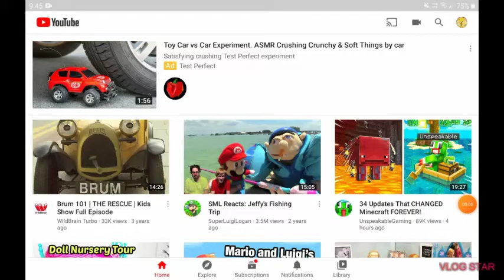We Need To Talk About This! (Subscribers)